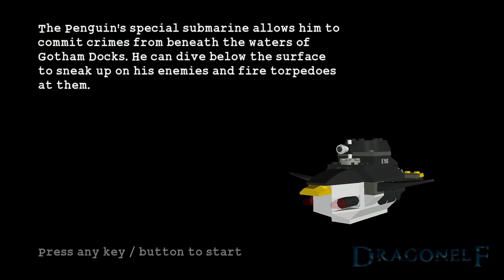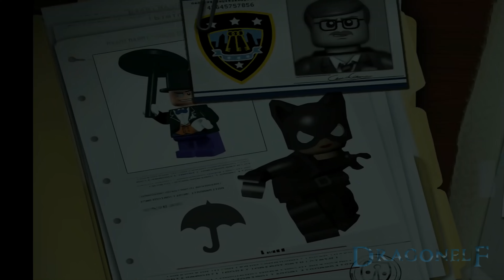Lego Batman The Videogame: - 7: Batboot gevecht.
Wanneer alle misdadigers in Arkham Asylum samenwerken en uitbreken, is alleen het dynamische duo dapper genoeg om ze te bestrijden en Gotham City te redden. De lol van LEGO, de drama van Batman en de uniekheid van deze combinatie maakt voor een komisch en spannend avontuur in LEGO Batman: The Videogame.